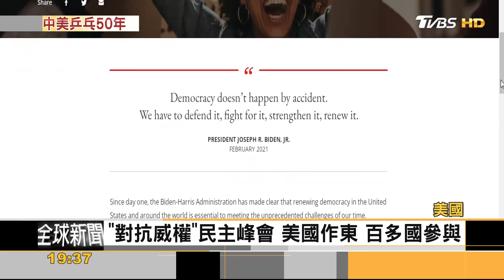乒乓外交50年 中國熱炒 美國送冰庫｜方念華｜FOCUS全球新聞 20211125